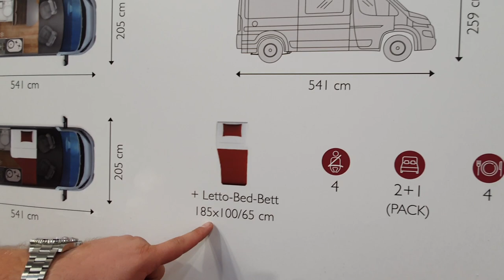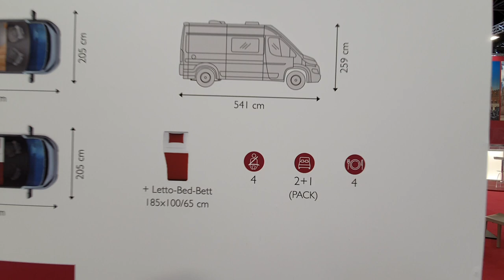Caravan Salon 2020 Düsseldorf | WELTNEUHEIT | Giotti Van 54 T | 2021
Herrlich unperfekt.